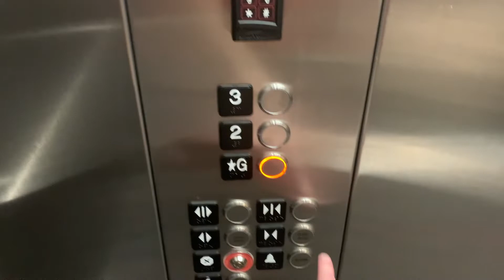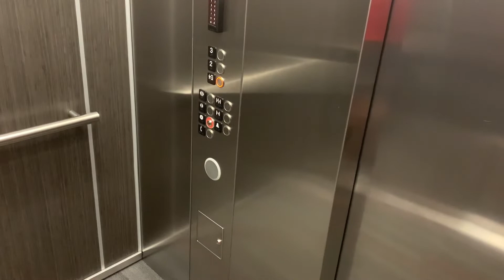Kone KSS570 MRL Traction Elevator - 823 Corydon Ave, Winnipeg, MB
This is a nice Kone elevator. Orange KSS570 is rare in Winnipeg.

Elevator Info:
Brand: Kone
Type: MRL Traction
Fixture: KSS570
Installed: late 2010s